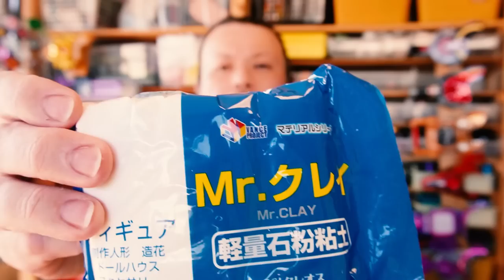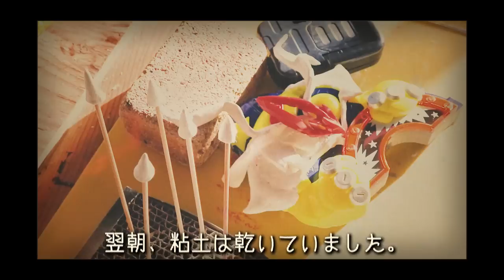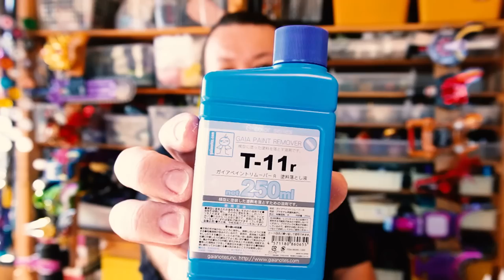【ジャマトレイズバックル】植物に覆われた特殊な改造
今回使用したおもちゃ
・【モンスターレイズバックル】
・【ゾイドワイルド】
SNS他情報
ベルギー人ハーフの僕「パウチ」が楽しく特撮変身アイテムを改造します！
00:00　ハイライト
00:20　本日の改造
01:25　粘土
06:02　右目をえぐる
08:28　ガイアペイントリムーバー
09:43　鋲をとりつける
10:19　塗装①
11:13　緑化
14:36　塗装②
15:27　IDコア
15:55　変身
17:02　改造を終えて
よろしくお願いします。